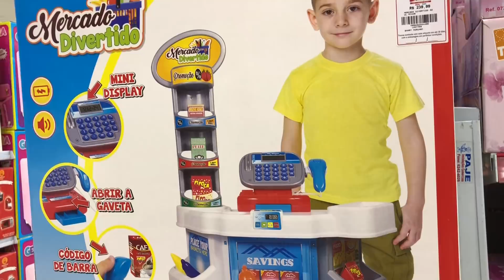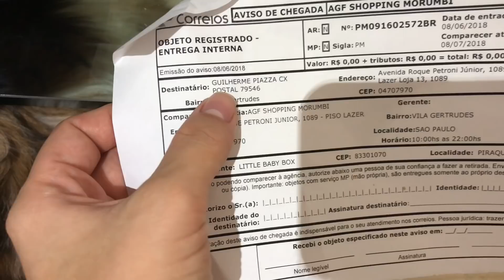UMA NOITE COMPLICADA COM DOIS FILHOS!